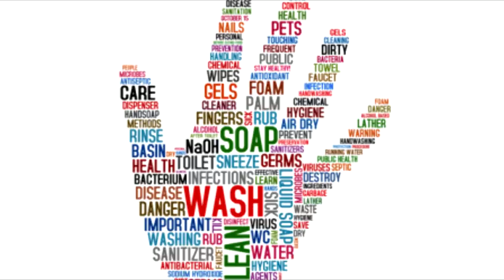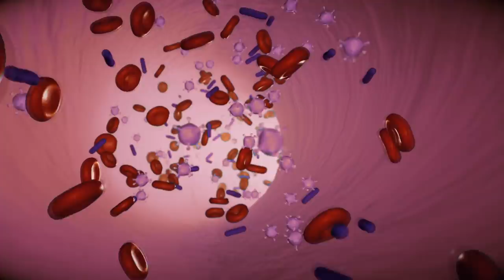Nu Mai Folosi Hartia Igienica In Felul Asta. Uite de ce!